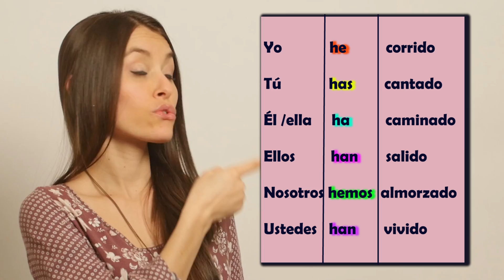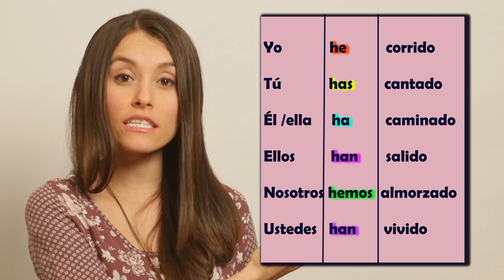How To Use The Spanish Present Perfect (Learn To Talk About What You Have Done)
How to use the Spanish present perfect correctly is something that you must know. In today's video you are going to learn to talk about what you have done and about what you have been doing.

The Spanish present tense is a common struggle for most Spanish learners. But no worries, in this video I'll explain it to you so that it is clear and easy to understand.

Download the "Cheat Sheet". It's a PDF with more examples of the Spanish Present tense. Just click on this link:

Deja un comentario respondiendo a esta pregunta:
¿Qué has estado haciendo hoy?

Deja tu respuesta para que yo pueda corregirte si tienes errores.

¿Qué otros temas quieres? Dinos en los comentarios.

Check out one of our greatest videos on Spanish words that don't have an English translation

We post videos on Tuesdays and  Fridays!

💗Join our Membership (Spanish Monthly Course): Tendrás clases en vivo cada semana, acceso a 24 cursos de gramática clasificados por niveles, un podcast privado, ejercicios de escritura, respuestas a tus preguntas de gramática y mucho más.

👩‍🏫 Spanish Conversational Classes with one of OUR COLOMBIAN TEACHERS

Gracias por aprender con nosotros.